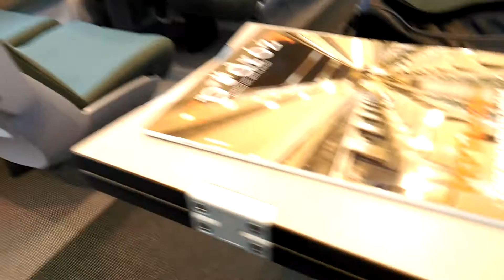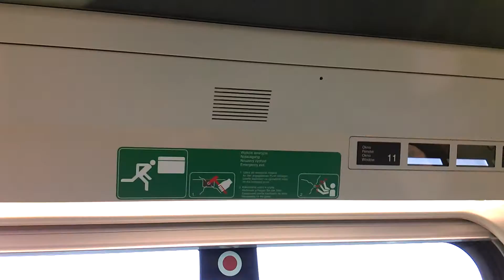Przejazd Warszawa Wschodnia-Warszawa Ochota w Pendolino.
15.12.14 ED250-10.na EIP1605.